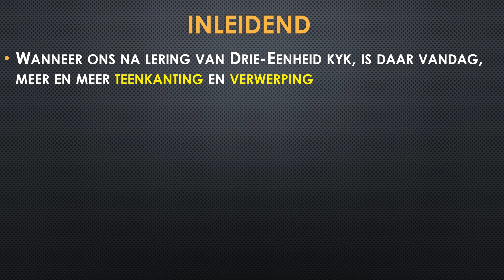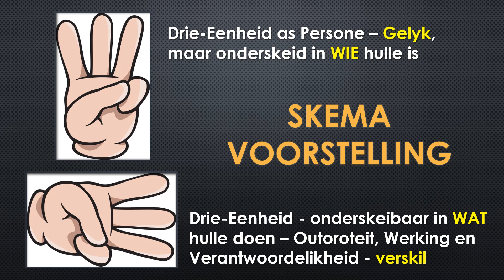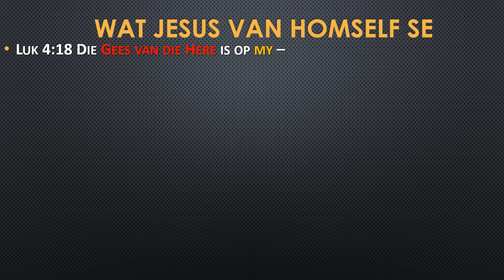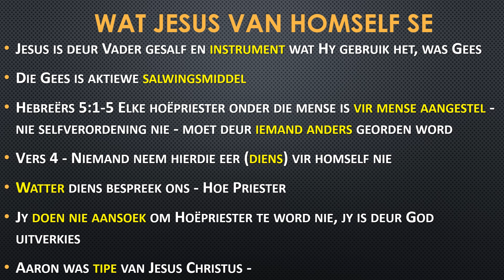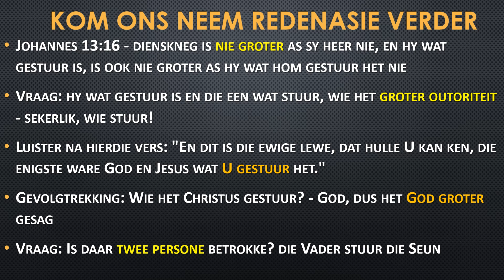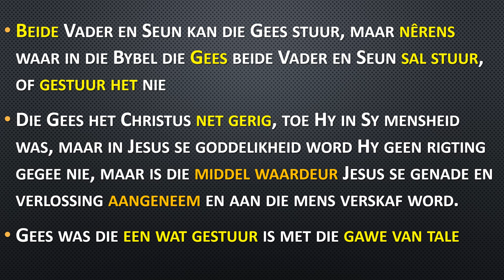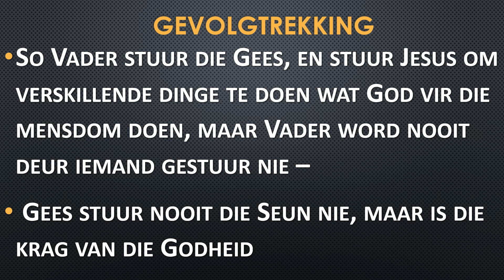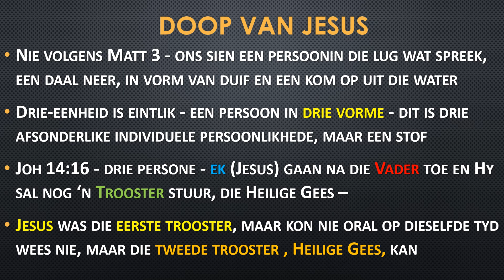Vader Seun en Gees Plek en Verantwoordelikhede Binne Drie Eenheid pptx